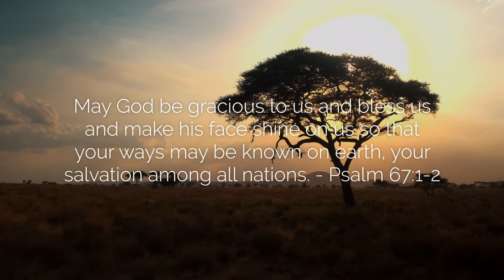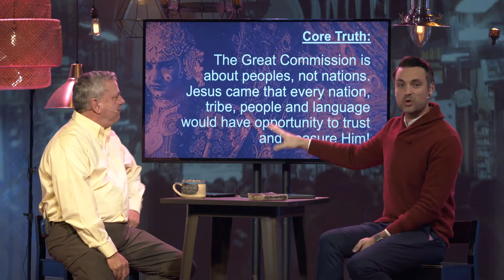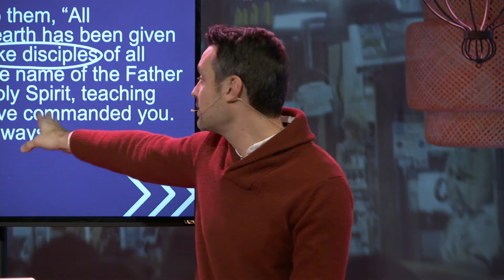To Whom We Go: Make Disciples from All Peoples | 1.17.21